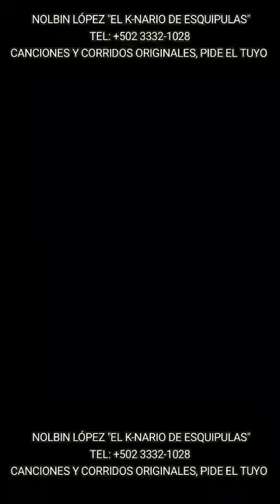El Corrido De Germán Reyes - 🎵Nolbin Lopez el K-nario de Esquipulas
Un homenaje a este personaje muy apreciado en las diferentes aldeas y caseríos de nuestro amado municipio Esquipulas, muchos lo conocen por su carismática personalidad y por ser un excelente zapatero.

Esperando sea de su agrado el corrido, espero compartan el vídeo con sus amigos, y un saludo a todas las personas que viven en más de alguno de estos lugares que se menciona en el corrido.

Saludos, soy músico cantante, compositor de canciones y corridos originales, 9 años de experiencia y más de 70 temas escritos, estoy a la orden con cualquier composición musical, mi genero es el Tierra Caliente, pero también hago corridos con mariachi. Algunos de mis trabajos están en la página de de Facebook  El K-nario De Esquipulas Servicio de música en vivo, serenatas y más.